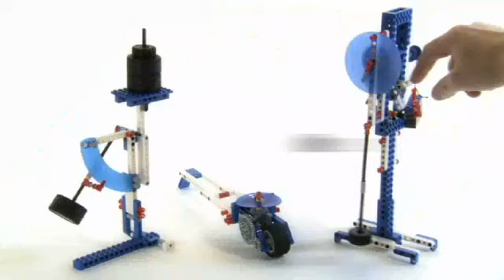LEGO Education pack